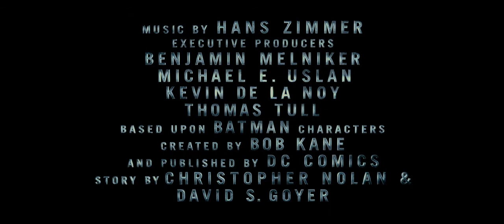Batman O Cavaleiro das Trevas Ressurge